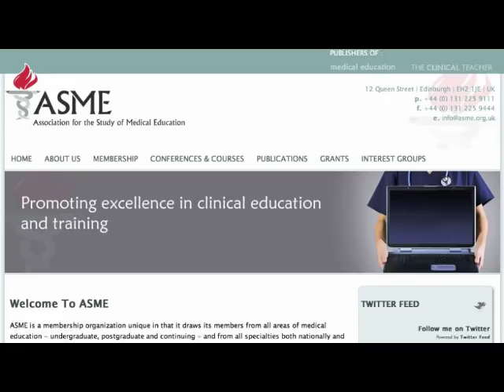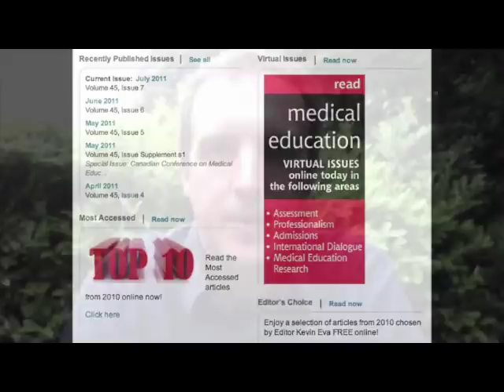Welcome video from Kevin Eva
This is a welcome video from Kevin Eva, Editor in Chief of the journal Medical Education.